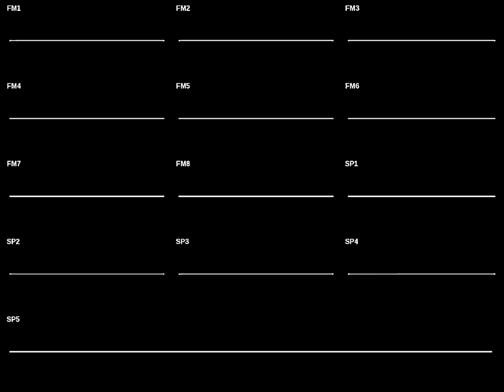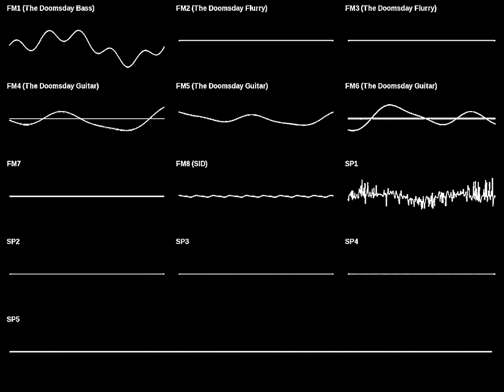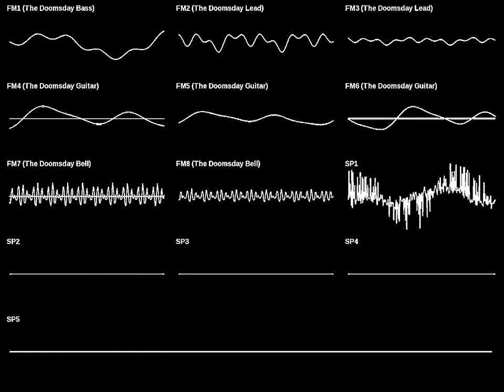Doomsday - Sined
Sined version of Doomsday.